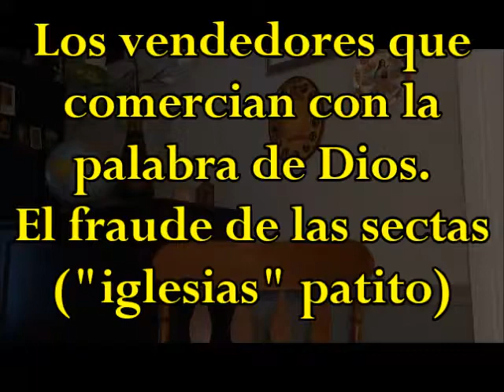"Religiones" o sectas patito y comerciantes de la palabra de Dios.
En este video hablo sobre los tantos mercaderes de la palabra de Dios, personas que pervierten la palabra, la toman y la degradan, la usan para controlar, manipular e extorsionar a los hijos del Señor. Así, estas sectas, "religiones" falsas, pseudo-predicadores o ministros falsos, no ordenados por el Magisterio de la Iglesia, su Iglesia que Jesús instituyo, estas personas, que Dios reprendera,   y que estas les extorsionan a las personas robándoles  el dinero que tanto han trabajado para conseguir. Estas sectas, "religiones" patito, son "boca" del demonio (Ave Maria Purísima sin pecado concebida, le aplastara la cabeza a este que osa encontra del Padre). Como identificar una "iglesia" falsa: odia a la Madre de nuestro Salvador, Maria, la madre de la creación, la madre de Dios hombre, Jesús.

Advertencia:
-Usted es responsable de sus actos, y por tal, usted debe investigar lo que en este video se a expresado, y tomar su propia decisión. Este es un ejercicio de expresión garantizada por la Constitución de los Estados Unidos de América y muchas Constituciones Civiles y Reinados.  Yo me deslindo, no soy responsable, por algún mal entendido, real o cognoscente.
Ore por mi, yo oro por ustedes.
JESÚS EN TÍ CONFÍO.